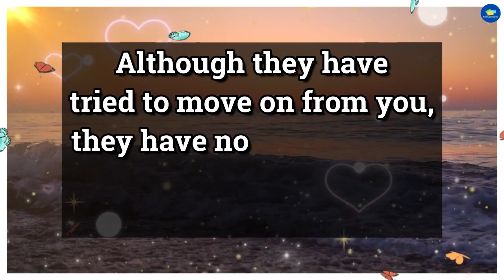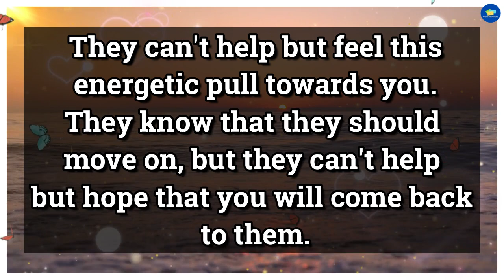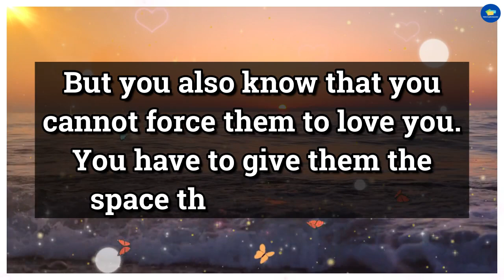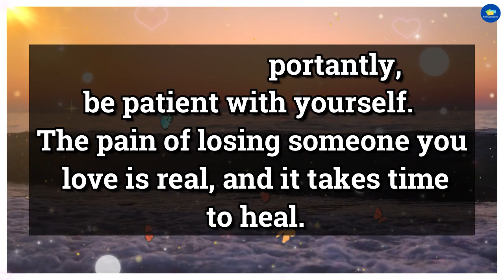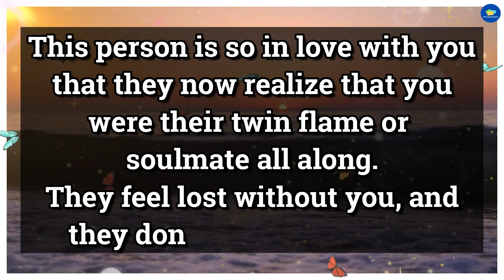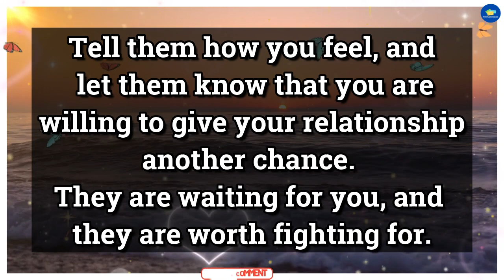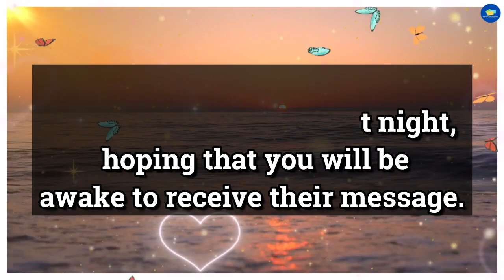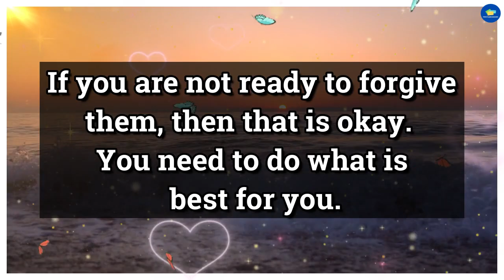😭Reality!!! 💔😭They Are Neither Accepting Or Denying You Because.. 💌 dm to df 💌 tarot reading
divine feminine,
twin flame,